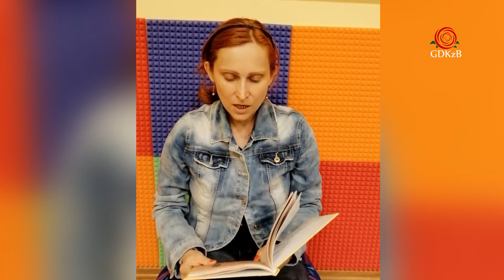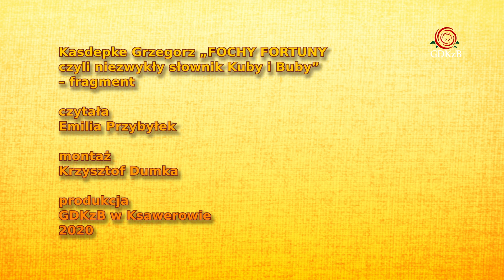Rysunkowe Bajeczki 2020 12 09 Kuba i Buba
Nadobna niewiasta – kolejna część przygód Kuby i Buby.